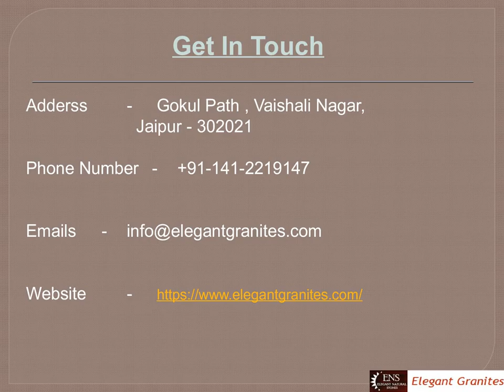Buy Here The Premier Quality Indian Natural Stone Slabs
Indian Natural Stones have gained immense popularity all across the globe and they are known to provide quality unparallel to be found anywhere else.  Elegant Natural Stones is one of the leading manufacturers, suppliers and exporters of Indian Natural Stone Slabs who have always been known to cater for the premier quality of any type of natural stone.